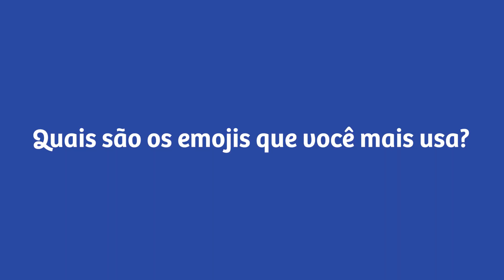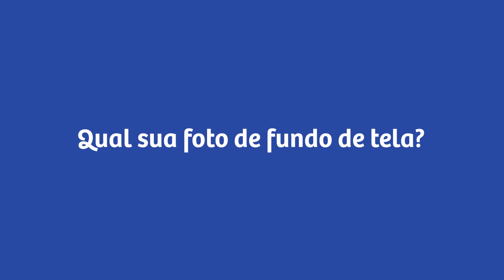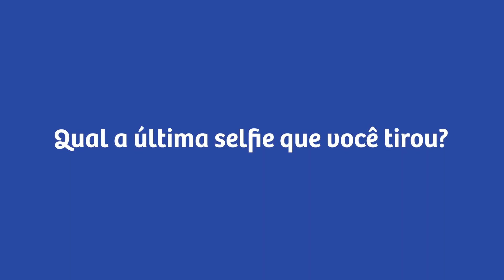A última coisa no seu celular | Leia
Nossa jogadora que mais ama café, Léia abre sua intimidade e revela a última coisa que ela fez no celular.

A última coisa no seu celular | Minas Tênis Clube

Produção: Helena Corrêa, Júlia Savassi e Camila Ramalho
Roteiro: Helena Corrêa e Júlia Savassi
Filmagem: Helena Corrêa
Áudio: Helena Corrêa
Edição e Finalização: Helena Corrêa